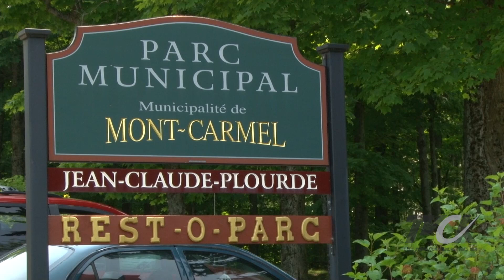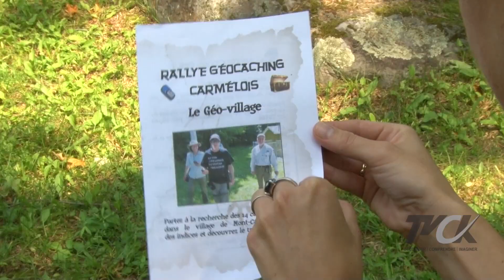Plaisirs d'été au Kamouraska - Le Géocaching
Découvrez l'activité Géocaching.